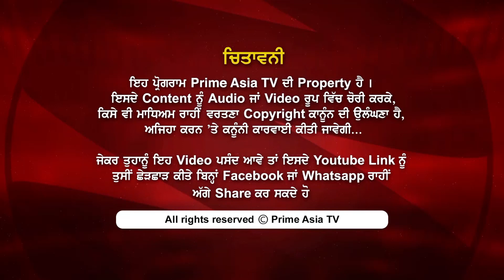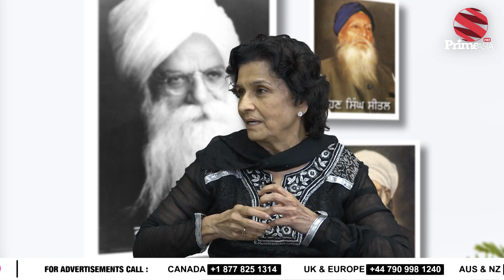Prime Charcha (159) || Osho for Today's World || Amrit Sadhna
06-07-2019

ਓਸ਼ੋ ਅੱਜ ਦੀ ਦੁਨੀਆਂ ਲਈ - ਅੰਮ੍ਰਿਤ ਸਾਧਨਾ

24 hours Local Punjabi Channel

India
JIO TV